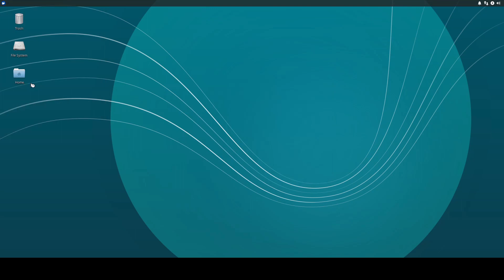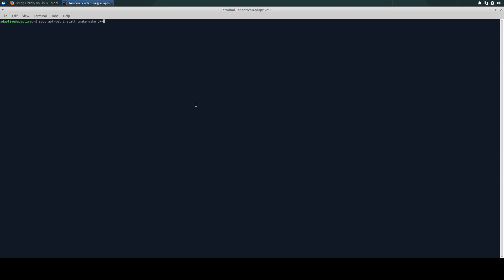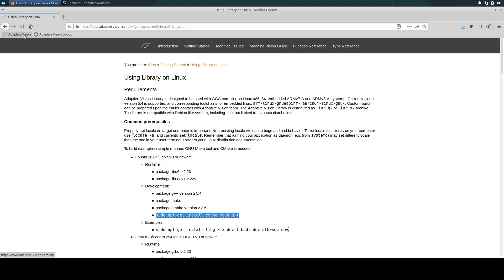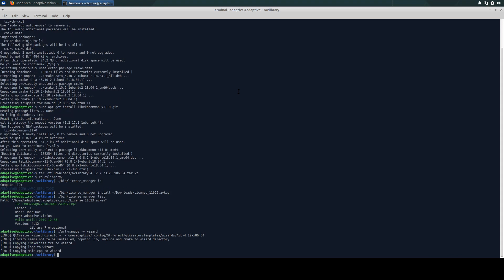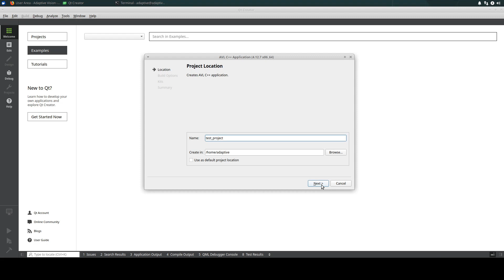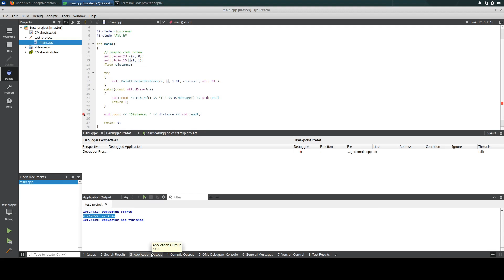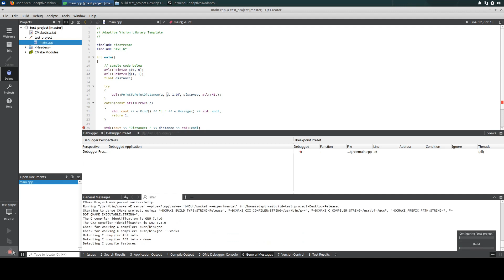Adaptive Vision Library for Linux - Introduction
This tutorial briefly explains how to use AVL with QtCreator IDE.

Presented:
* AVL 4.12
* QtCreator 4.10
* Xubuntu 18.04

Prerequisites:
* Preferably debian based Linux OS, ie.